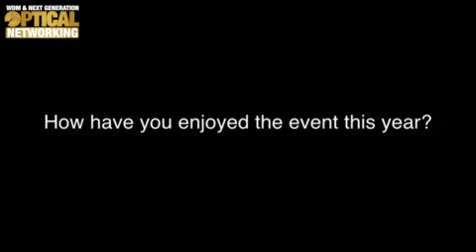WDM 2011 interview: Fei Zhu, Huawei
An interview from WDM 2011 with Fei Zhu, Senior Director of System Architecture at Huawei